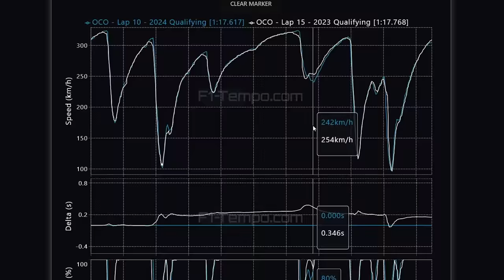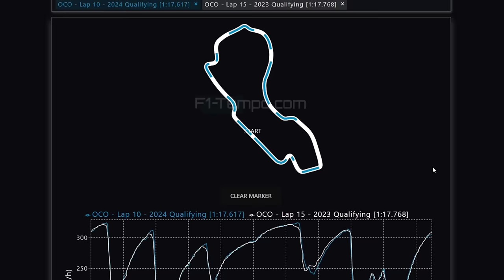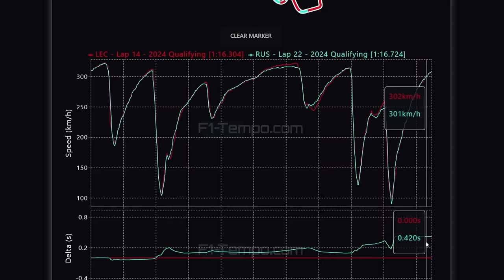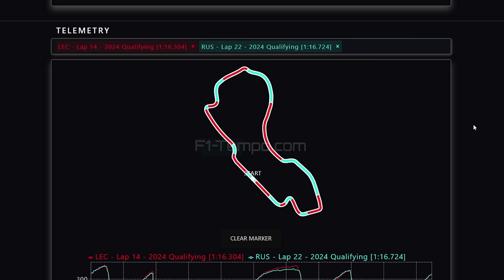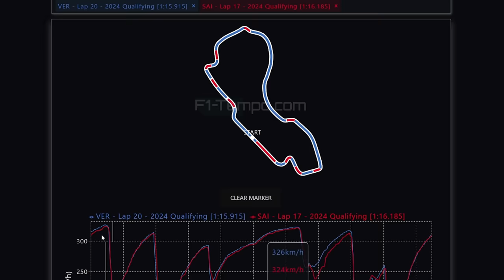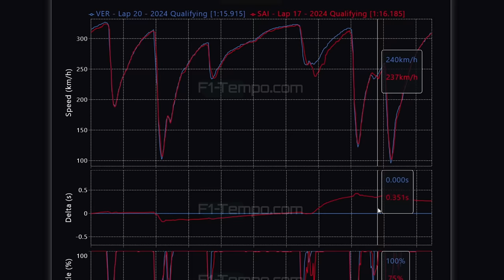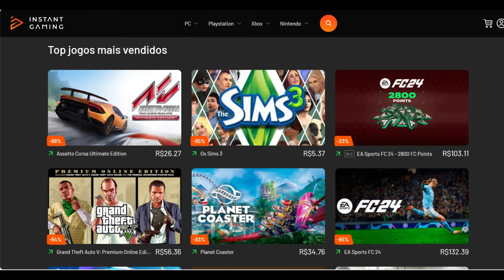SAINZ ASSUSTA RED BULL, QUE LIGA O ALERTA APÓS PERFORMANCE FORTE DA FERRARI! QUALI GP AUSTRÁLIA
Sergio Milani
@scuderiamilani (Twitter)

📰 *Fontes:*

João 3:16

00:00 - Introdução
00:35 - Alpine bizarramente mal
02:50 - Leclerc x Russell
04:05 - Sainz batendo Leclerc
05:00 - Verstappen x Sainz
06:30 - Sainz tinha performance real para pole
07:44 - Red Bull ligou o alerta
08:15 - CUpom Ressaca F1